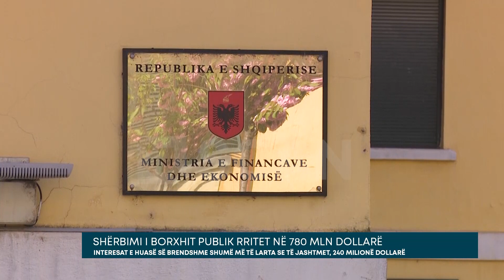Shërbimi i borxhit publik rritet në 780 mln dollarë